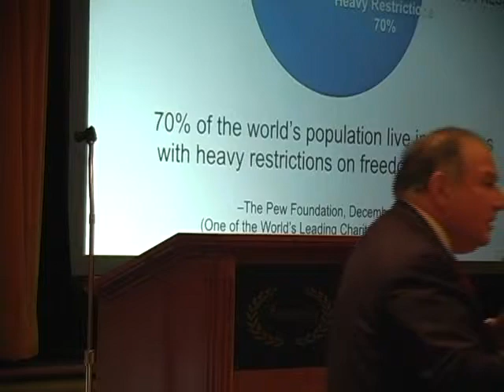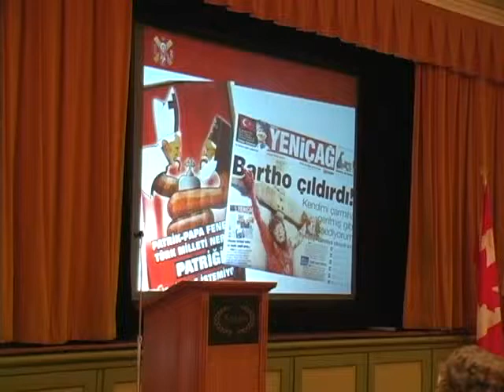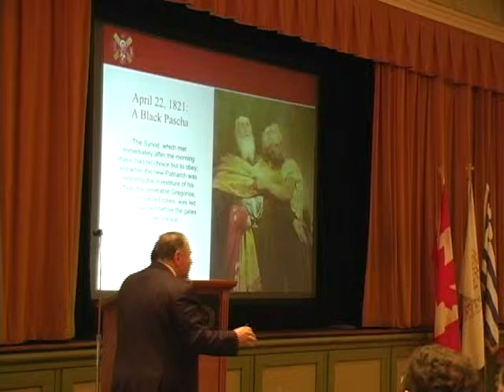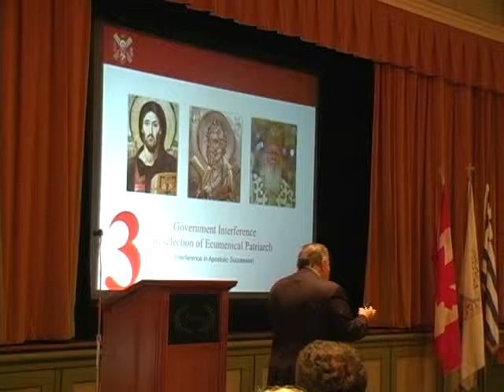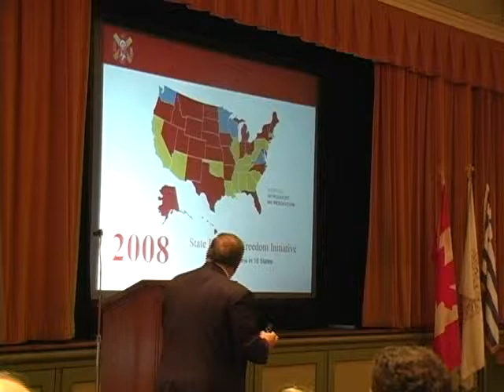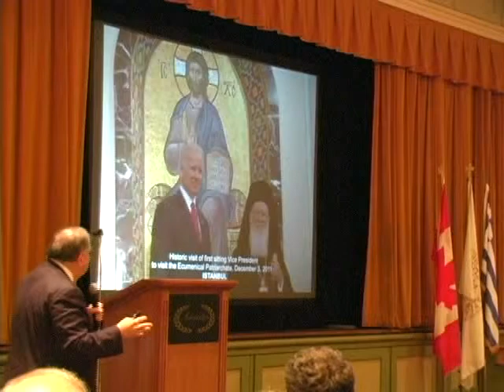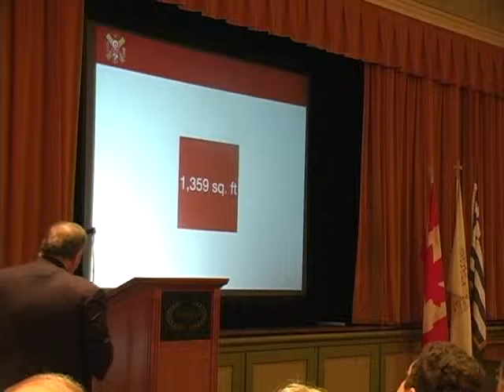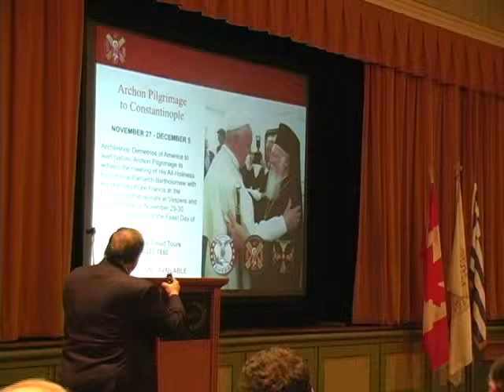Dr. Anthony Limberakis: Conference on the Ecumenical Patriarchate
Efforts of The Order of St. Andrew to Defend, Protect and Promote the Ecumenical Patriarchate (October 21, 2014)